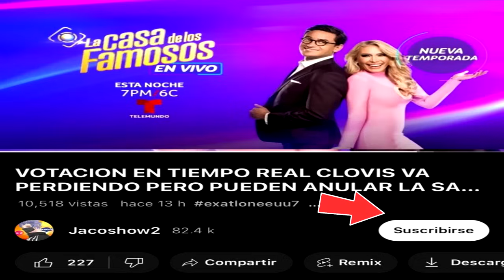ELLOS 5 SERAN LOS FINALISTAS DE LA CASA DE LOS FAMOSOS LUPILLO O MARIPILY UNO DE ELLOS GANARA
Lupillo rivera
Alana literas
Maripil rivera
Thali Garcia
Gregorio Pernía
Fernando Lozada
Ariadna Gutiérrez
Clovis nienow
La bronca
Sophie durand
Mariana González
Alfredo Adame
Cristina porta
Guty carrera
Lesli gallardo
Robbie mora
Rodrigo Romeh
Aleska génesis
Christian Estrada

LA CASA DE LOS FAMOSOS EN VIVO HOY 06 DE FEBRERO
LA CASA DE LOS FAMOSOS CAPITULO 13 EN VIVO COMPLETO
LA CASA DE LOS FAMOSOS EN VIVO HOY 07 DE FEBRERO
LA CASA DE LOS FAMOSOS CAPITULO 14 EN VIVO COMPLETO

raymond y sus amigos guaraguao security 06 febrero 2024 pureto rico,reymond y sus,oureto rico,🔴 en vivo la casa de los famosos 4 capitulo 13 | miercoles 06/02/2024 | lcdlf |